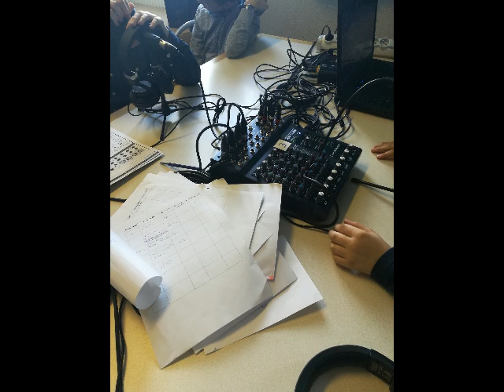le club webradio interviewé par la radio RCF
Interview par RCF dans le journal de 7h du 23 mars 2018